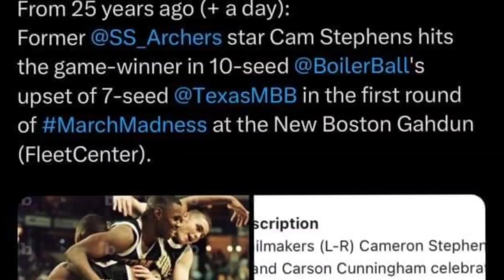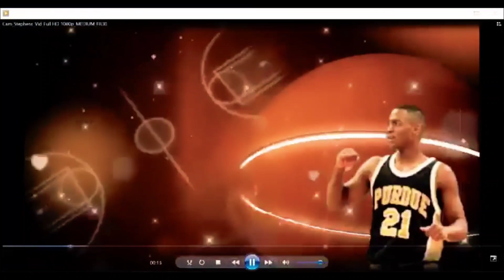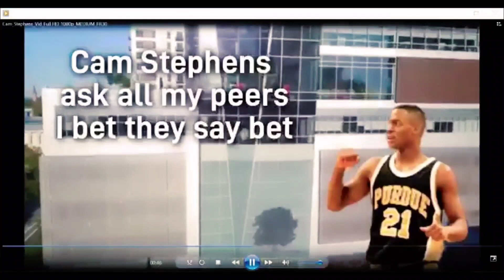Interview With Purdue and UNC Charlotte Star Cam Stephens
CSL interviews Purdue and UNC Charlotte star Cam Stephens